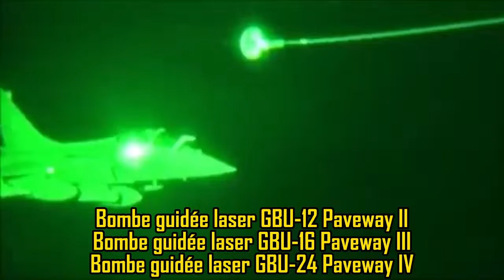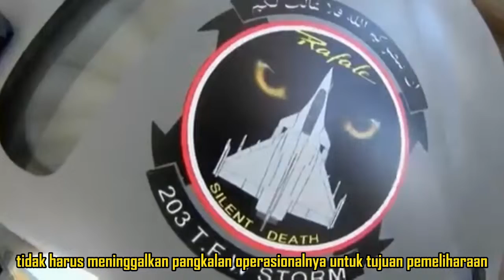Dassault Rafale vs F-15 EX!! Pertarungan dan Perbandingan Multi Misi Spesifikasi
Perbandingan Jet Tempur Terbaik antara dassaultrafale vs
Dassault Rafale secara harafiah bermakna "hembusan angin", atau "semburan api" merupakan pesawat tempur multiperan bermesin ganda dan bersayap delta kanard dari Prancis yang didesain dan diproduksi oleh Dassault Aviation sedangkan F-15EX adalah Boeing F-15EX Eagle II merupakan pesawat tempur multiperan dari Amerika Serikat, turunan dari McDonnell Douglas F-15E Strike Eagle
0:40 Kemampuan F-15 EX vs Dassault Rafale
0:53 Perbandingan Kempampuan Multimisi Dassault Rafale vs F-15 EX Termasuk Muatan Senjatanya
1:31 Pebandingan Eletronik Dassault Rafale dan F-15 EX
2:15 Kecepatan Dassault Rafale vs F-15 EX Termasuk Ketinggian dan Spesifikasi Dassault Rafale dan F-15 EX
2:56 Kekuatan Senjata Bom F15 EX vs Dassault Rafale Rudal Jet Tempur F15 EX dan Dassault Rafale
5:25 Harga dan Biaya Perawatan Jet Tempur F15 EX vs Dassault Rafale
7:44 Kelemahan Jet Tempur F15 EX dan Kelemahan Dassault Rafale
dassault rafale vs f-15 ex,
dassault rafale vs f 15,
dassault rafale vs f-16,
dassault rafale vs f 35,
rafale vs f 15,
f 15ex vs rafale,
rafale f4 vs f15ex,
f15ex eagle 2 vs rafale,
rafale vs f15ex,
f-15ex vs rafale comparison,